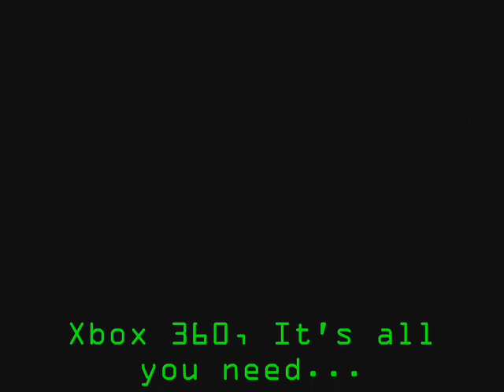Homemade Xbox 360 Promo commercial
This is a homemade xbox 360 promo or Xbox 360 commercial.. I hope it's better than my first one. Also showing Ninja Gaiden 2, Gears of War 2 etc. Hopefully you'll enjoy it!